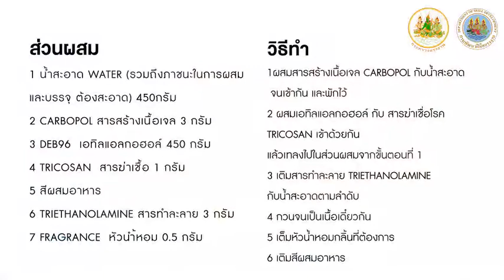การทำเจลล้างมือ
กระทรวงแรงงาน สาธิตทำเจลล้างมือให้กับประชาชน ป้องกันการแพร่เชื้อไวรัสโคโรน่า